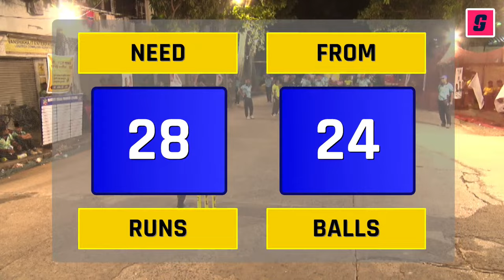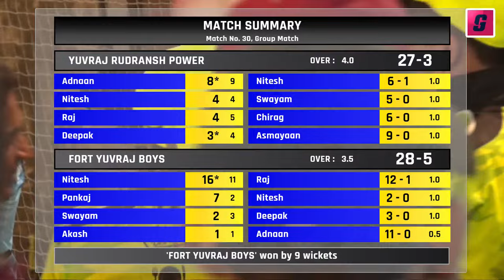Match No. 30 | Yuvraj RUDRANSH POWER vs Fort Yuvraj Boys